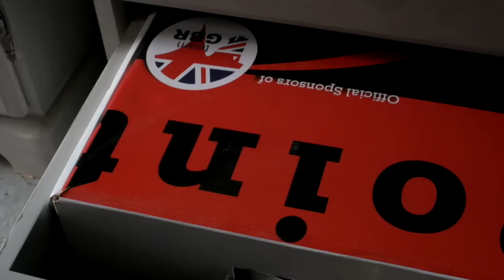Vlog | XCountry and spray painting | This Esme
We are both so happy to be back doing cross country again!